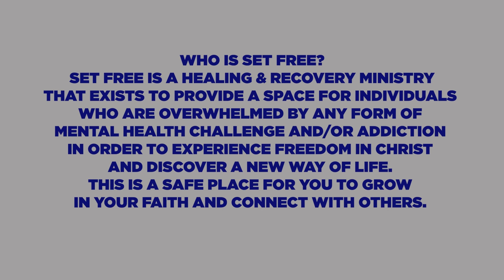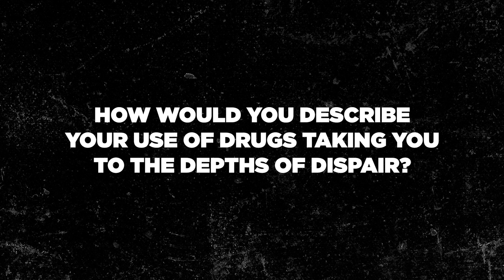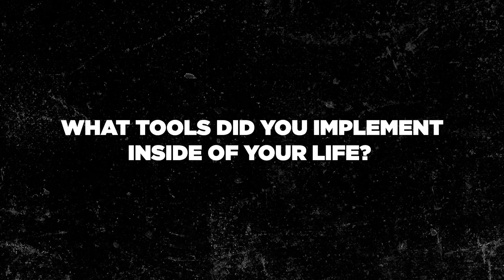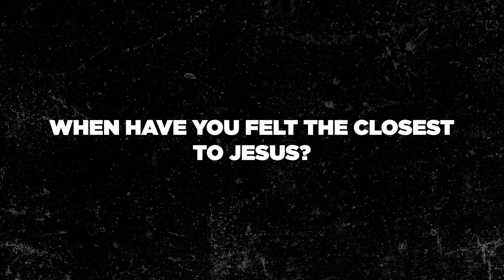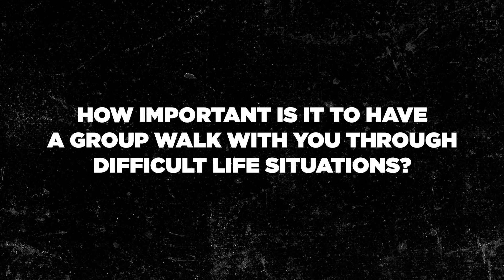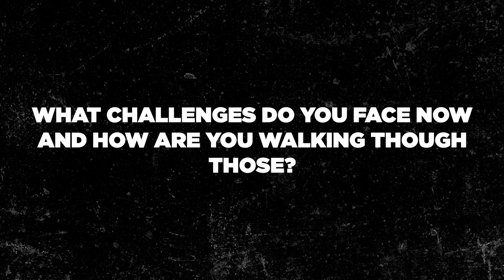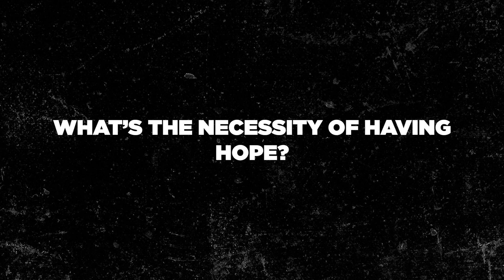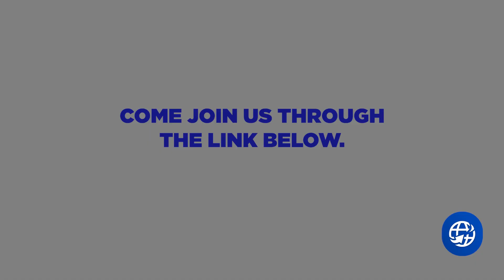Amanda's Story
Amanda's Story is one of perseverance, redemption and transformation from a life filled with alcohol, drugs, and abuse to a life filled with Jesus, and the Power of the Holy Spirit. Amanda is a true inspiration.